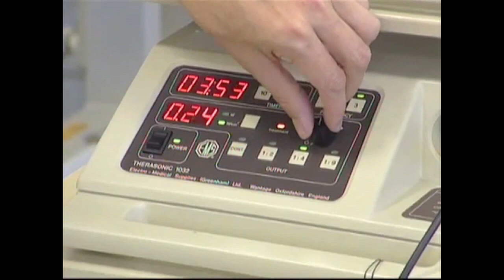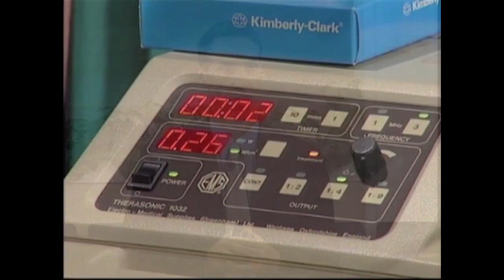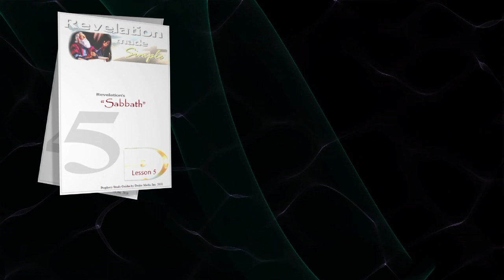Did You Forget?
Forgot something really obvious? Like your patient in the treatment room? When God said, "Remember the Sabbath", most of us have forgotten. Study more? call or write Desire Media for FREE study guides on this Bible truth.